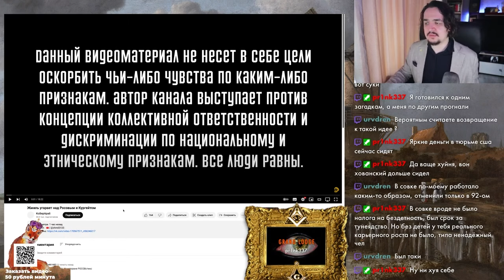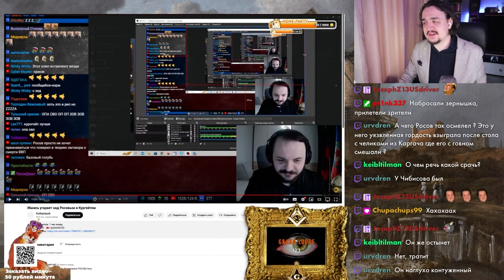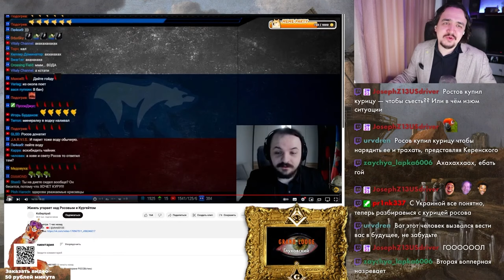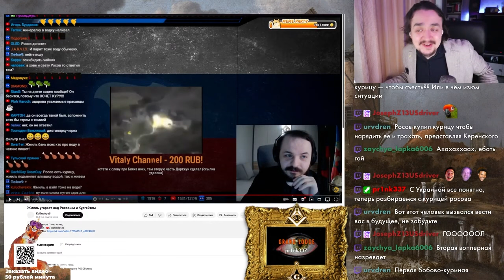День Хайлайта Росова: Жмиль Угарает, Инновационный Способ Сбора Доната, На что Росов Тратит Деньги ?